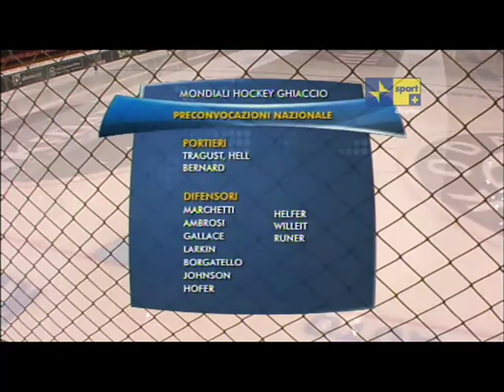Fabio Polloni sulla Nazionale Italiana verso i Mondiali 2010 - 08/04/2010 RaiSport+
Intervista a Fabio Polloni, vice CT della Nazionele Italiana di hockey su ghiaccio in vista della preparazione ai prissimi Mondiali in Germania, a maggio 2010.